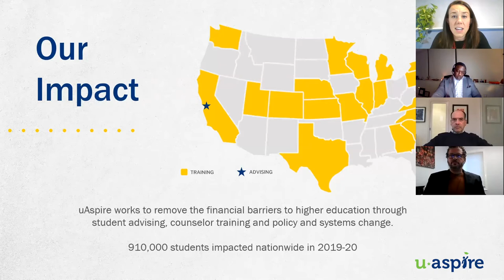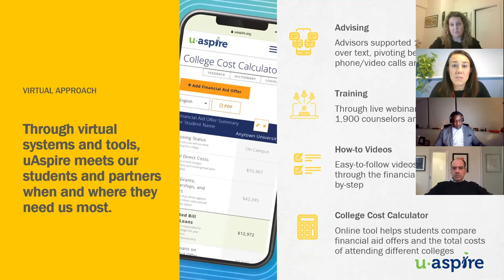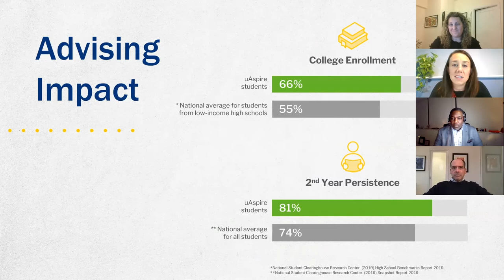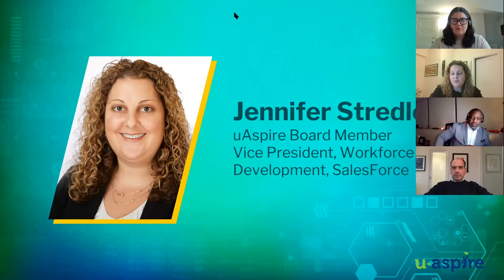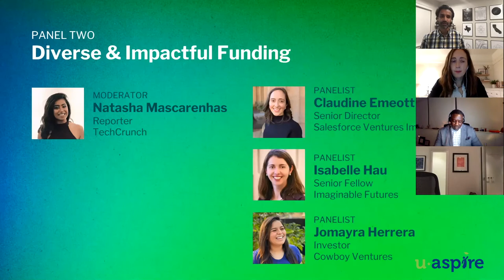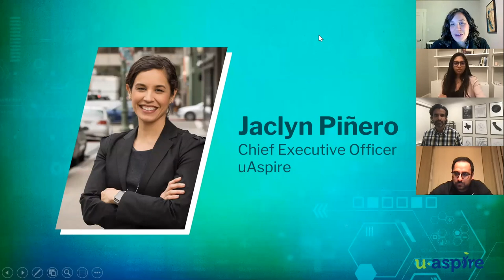uAspire EdTech Impact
EdTech Impact explores the role of online and mobile technologies to offer resources, flexibility, and personalized learning to support degree attainment during and post COVID-19. We also discuss EdTech investment, leadership diversity, and other opportunities and challenges for the industry.

Panel One: Equitable Accessibility in K-12 thru Higher Education
Moderator
Robert Urstein, PhD, Lecturer in Management, Stanford University
Panelists
Dr. Adrian K. Haugabrook, Executive Vice President and Managing Director, Horizon Group at Southern New Hampshire University
Jennifer Mulhern, Vice President, Mission Implementation, College Board
Curtiss Sarikey, Chief Of Staff, Oakland Unified School District

Panel Two: Diverse & Impactful Investing
Moderator
Natasha Mascarenhas, Reporter, TechCrunch
Panelists
Jomayra Herrera, Investor, Cowboy Ventures
Claudine Emeott, Director, Impact Investing at Salesforce
Isabelle Hau, Partner, Imaginable Futures